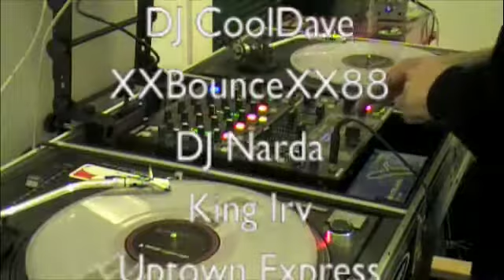house mix jan5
Only 3 tracks in this Mix... I'll Try to get more in on the Next one... I Let the first two tracks pay for a bit cause im really feeling em... Just downloaded them from Itunes...
Rate / Comment Let me know what you think!!!
If I didn't get you in the shout outs hit me up and I'll get you on the next one...
1) Letting Go - Justin Michael
2) Boogers - Mync, Harry Cho Cho Romero & Jose Nunez
3) Love and happiness - River Ocean

Music, Peace, Lotsa Love, Health & Wealth to you all for the new decade!!!
---GilBoogz!!!